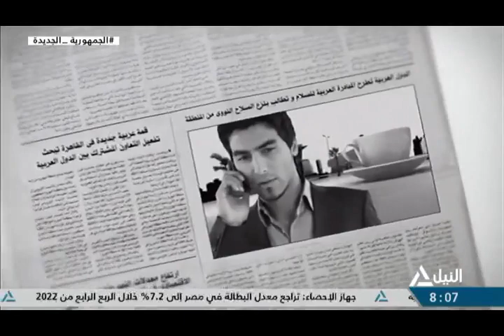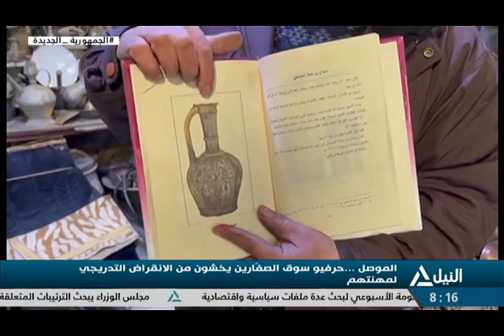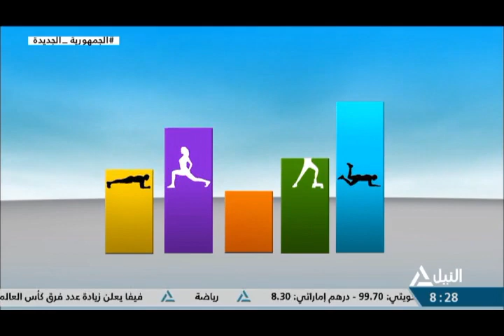هذا الصباح 16-2-2023 - جولة الصباح - لياقتك